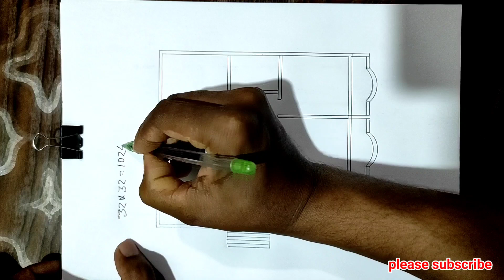32×32 house design || 32×32 building naksha || 4bed room || ghar ka naksha || home || how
32×32 house design 32×32 building naksha 4bed room ghar ka naksha house home how

নতুন নতুন ডিজাইন পেতে আমাদের সাথে থাকুন